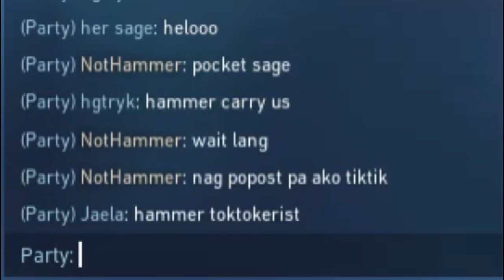Canon in D | Roblox Got Talent (ROBLOX Piano Cover)